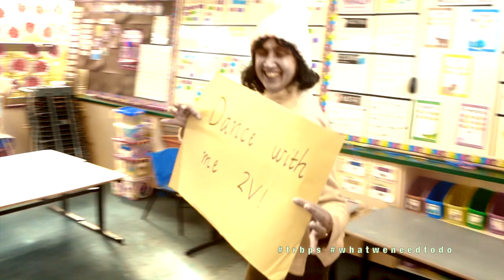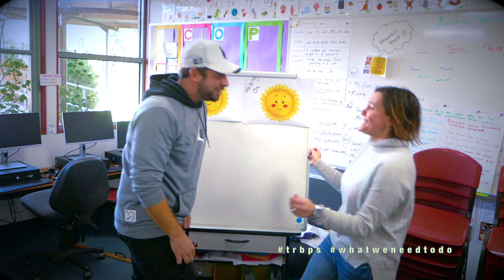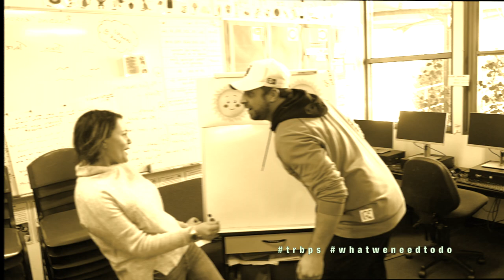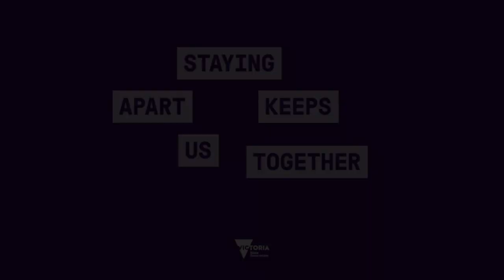TUCKER ROAD BENTLEIGH PRIMARY SCHOOL PRESENTS 'WALKING ON SUNSHINE' STAFF VIDEO#2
This video, by the staff and friends of Tucker Road Bentleigh Primary School, is the second this year- to mark our return to remote learning for term 3- due to the Covid-19 restrictions that are currently upon us. We wanted to come together as we usually would during our onsite assemblies to say hello to our community and connect with our students beyond our own classrooms. Please join with us as we dance our hearts our to 'Walking On Sunshine'. whatweneedtodo staysafe we'reinthistogether stayingapartkeepsustogether @NStaikos nickstaikos.com.au (MP for Bentleigh)